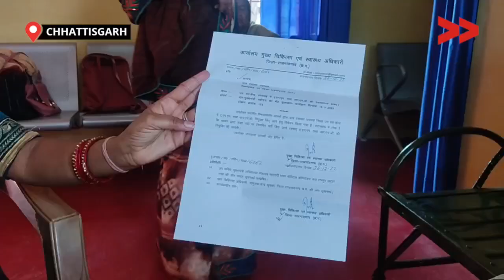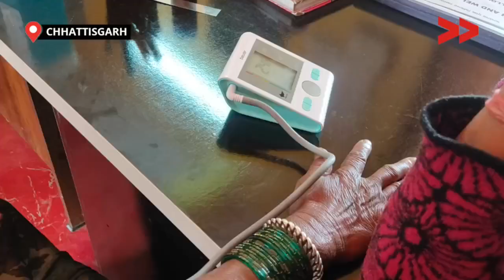जैसे तैसे चल रहा जर्जर स्वास्थ्य केंद्र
छत्तीसगढ़ जिला राजनांदगांव के अंतर्गत ग्राम उपरावाहा मे उपस्वास्थ्य केन्द्र में नर्स, आरऐचो की व्यवस्था नही होने के कारण समय पर टीकाकरण भी नही हो पाता है| अक्सर कई दिनों तक बिना कारण अस्पताल बंद भी रहता है|

अस्पताल में एक सिस्टर है सीमएसचो के पद पर जिनका मुख्य काम है ओटीपी में सुगर बीपी के मरीजों को देखना साथ ही फील्ड में जाना| अस्पताल में समय पर मरीजों की इलाज भी नही हो पाता है| भवन जर्जर होने के कारण माहिलाओं की डिलीवरी भी नही हो पाती है|

Community Correspondent Bhan Sahu (Saroj Sahu)  reports from  Rajnadgao, Chhattisgarh for Video Volunteers.